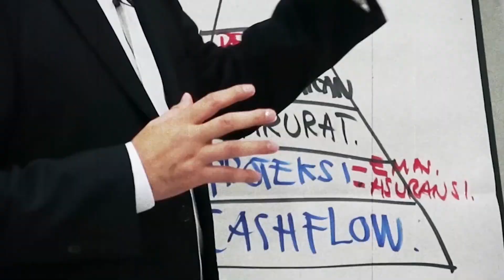8 TIPE TOXIC PEOPLE - Tom MC Ifle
8 TIPE TOXIC PEOPLE

Toxic people atau Toxic person sesuai arti katanya yaitu orang-orang yang “Beracun” bagi anda. “Beracun” dalam konteks ini umumnya secara emosional, bisa dalam bentuk kritikan sampai merasa paling benar.

Toxic people merupakan karakter atau sifat orang yang tidak baik dan sebaiknya anda hindari. Kenapa? Karena orang ini bisa merusak dan menjatuhkan mental anda terlepas mereka sadar atau tidak ketika melakukannya.